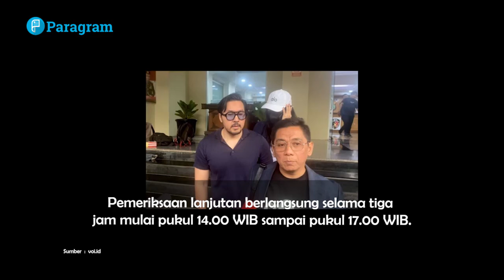Heboh! Audrey Davis Akui Sebagai Pemeran Wanita Dalam Video Syur Viral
Anak David Bayu, Audrey Davis, sudah selesai menjalani pemeriksaan di Polda Metro Jaya, Rabu (7/8) terkait kasus video syur. Sebelumnya pada Selasa (6/8), ia sempat diperiksa namun tak sanggup melanjutkan karena mengalami syok.

Audrey Davis diperiksa selama tiga jam, mulai dari pukul 14.00 WIB sampai 17.00 WIB. Audrey mendapat 27 pertanyaan dari tim penyidik.